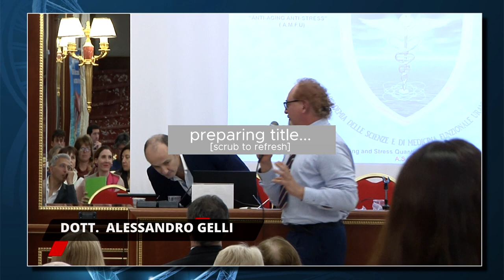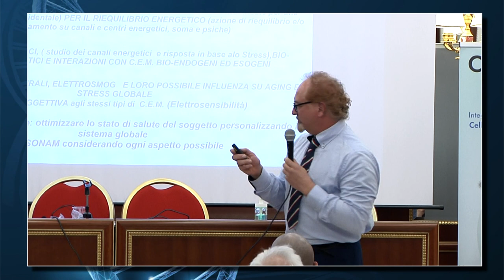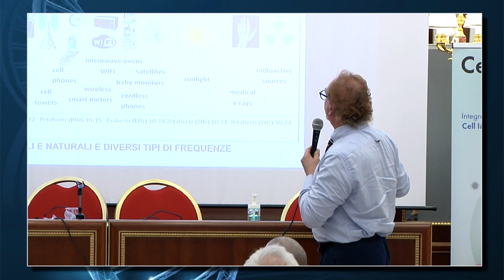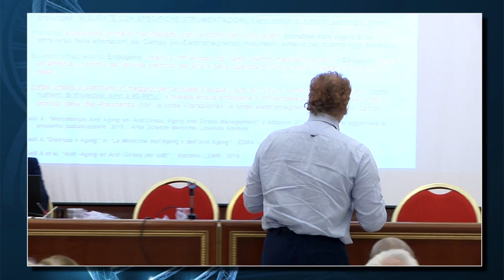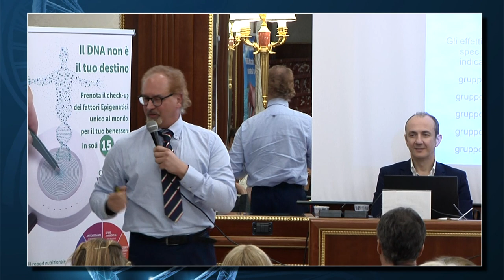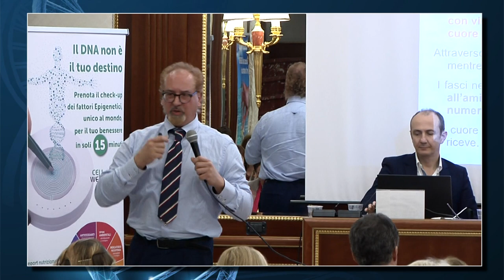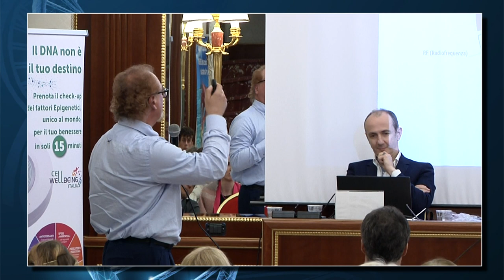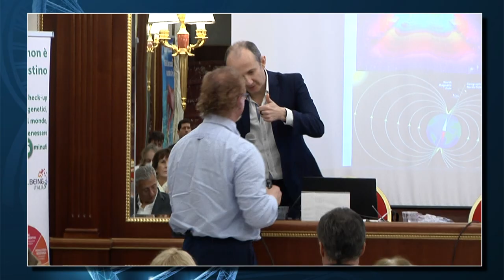Alessandro Gelli, danni da campi magnetici per la nostra salute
Workshop: Basi teoriche, scientifiche e applicazione pratica. Danni da campi magnetici per la nostra salute
Dott. Alessandro Gelli – Laurea in Farmacia, Presidente ASMFU, Accademia delle Scienze e di Medicina Funzionale Uranus; Vice Presidente AINMA, Acca-demia Italiana di Nutrizione e Medicina Antiaging

Giovinezza e salute dipendono dalle tue cellule

★ RIMANI IN CONTATTO CON CELLWELLBEINGITALIA.IT

★ S-DRIVE ITALIA
► TROVA un centro S-Drive